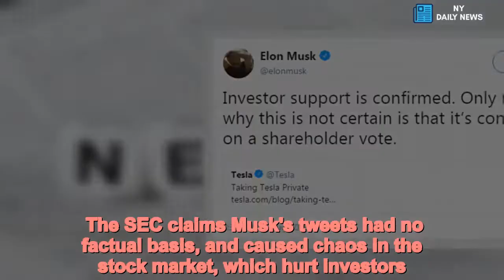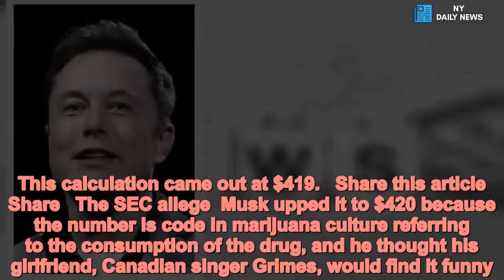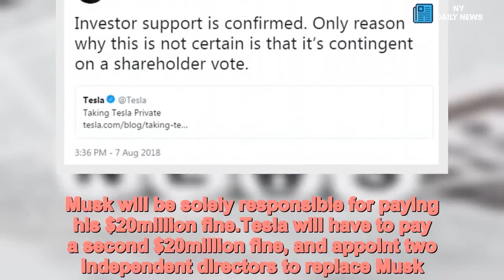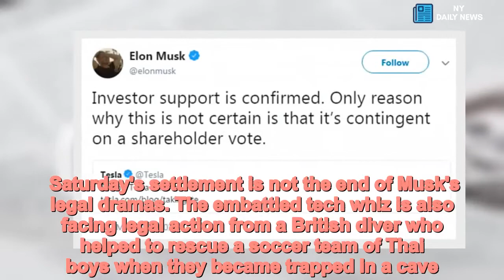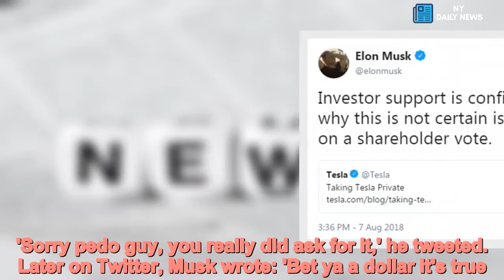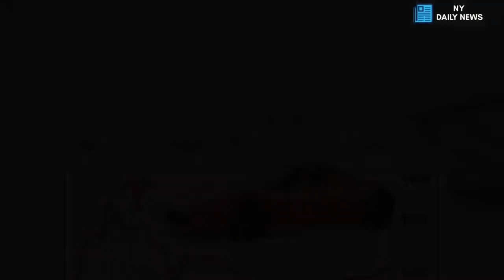Musk fined $20m, will resign as Tesla chairman after fraud charges - Daily News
Elon,Musk,fined,20million,resign,chairman,Tesla,settling,fraud,charges Elon Musk has been fined $20million and will be forced to resign as chairman of Tesla after reaching a settlement on fraud charges. Musk was accused of posting 'false and misleading information' to Twitter about taking his company private at $420 a share on August 7.The acclaimed engineer told his followers he'd secured funding and only needed a shareholder vote to proceed, but this was untrue. The SEC claims Musk's tweets had no factual basis, and caused chaos in the stock market, which hurt investors.    Musk's tweets saw Tesla's stock jump by more than six per cent on August 7, but the price crashed by more than 13 per cent when the SEC filed its complaint.  The SEC claimed Musk had not lined up backers and he'd predicted the $420-per-share price based on a 20 per cent premium to the previous day's closing rate, because he thought this would be the typical uplift paid by a bidder taking a firm private. This calculation came out at $419.   Share this article   Share   The SEC allege  Musk upped it to $420 because the number is code in marijuana culture referring to the consumption of the drug, and he thought his girlfriend, Canadian singer Grimes, would find it funny.'According to Musk, he calculated the $420 price per share based on a 20 per cent premium over that day's closing share price because he thought 20 per cent was a 'standard premium' in going-private transaction,' court documents submitted by the SEC said.'This calculation resulted in a price of $419, and Musk stated that he rounded the price up to $420 because he had recently learned about the number's significance in marijuana culture and thought his girlfriend "would find it funny, which admittedly is not a great reason to pick a price".'  He will be able to continue as the CEO of Tesla, but cannot be chairman again for three years. Musk will be solely responsible for paying his $20million fine.Tesla will have to pay a second $20million fine, and appoint two independent directors to replace Musk. In a statement to TechCrunch on Thursday, Musk said the complaint was 'unjustified'.    'This unjustified action by the SEC leaves me deeply saddened and disappointed,' he said.'I have always taken action in the best interests of truth, transparency and investors. 'Integrity is the most important value in my life and the facts will show I never compromised this in any way.' Neither Musk nor Tesla admitted or denied the SEC's findings as part of the settlement. Tesla did not immediately respond to a request for comment and Musk could not immediately be reached for comment. Saturday's settlement is not the end of Musk's legal dramas. The embattled tech whiz is also facing legal action from a British diver who helped to rescue a soccer team of Thai boys when they became trapped in a cave. Vernon Unsworth alleges Musk falsely accused him on Twitter of being a pedophile.  Musk called Unsworth 'a pedo guy' after the Brit criticized him in a television interview about